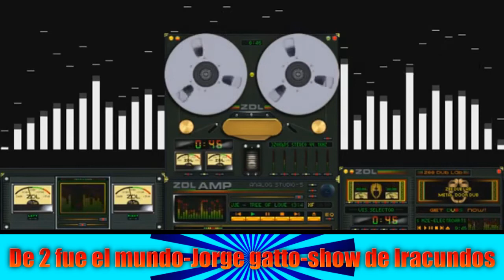IRACUNDO gatto de los 2 fue el mundo